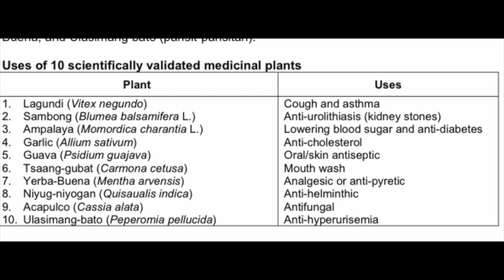DOCTOR Reacts to Doc Adam and Herbal Medicine (my own personal medical opinion!) | DOCTOR VLOGGER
Hello everyone!

I have been debating whether I react to what is currently happening especially in the medical side of the youtube world, as usual, my being a doctor, an Internist especially can't help but give a piece of my mind to this issue. This is my own personal medical opinion, please lets respect each other. I only want to help and share what is an evidence based medicine.

Outfit of the day:
Toppicks Clothing Ph

Camera:
G7x ii

Edits:
Myself 😂

ABOUT ME

Hello! My name is Dr. Joanavi Miranda, you can call me Doc Joana/Doc Jo. I am a licensed physician and already finished my residency training specializing in Internal Medicine. I am currently working as a hospitalist and see patients by appointment. I started youtube because I want to share right and updated information in the medical field. Also, I opted to document my life not just in the medical field but as a mother, wife and share a part of myself to my subscribers. Hope you learn, enjoy and relate to my videos. See you in my next video!

-- DOCTOR VLOGGER